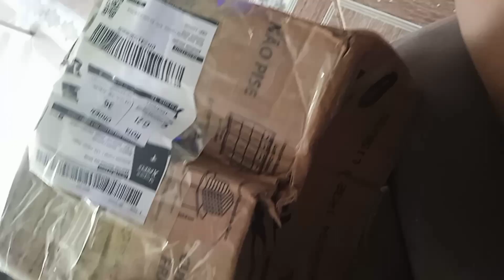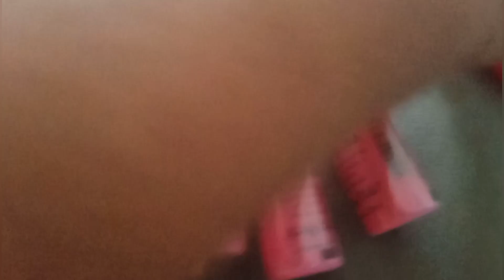gota milagrosa adeus rachadura nos pés e fungos